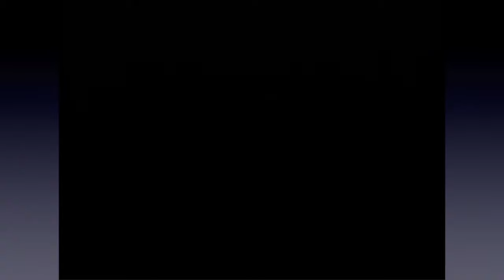Tales of Symphonia (w/guest) - Part 27: The Road to Salvation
Stephen joins us as we make our way towards the Tower of Salvation!